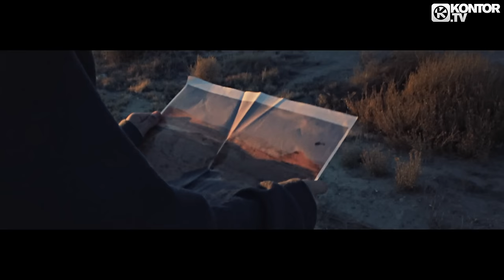Hardwell feat. Amba Shepherd - Apollo (Official Video HD)